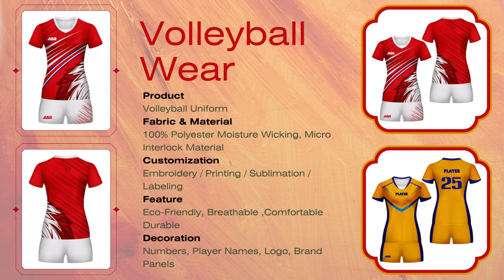Unveiling the Latest Volleyball Wear Trends: A Perfect Blend of Style and Performance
Step into the world of volleyball fashion as we delve into the latest trends in volleyball wear. From vibrant jerseys to high-performance shorts, discover how players are elevating their game with stylish and functional apparel. Join us as we explore the perfect blend of style and performance in the dynamic world of volleyball fashion.